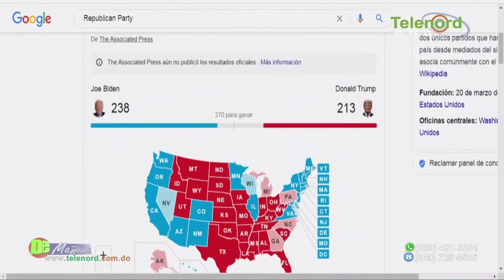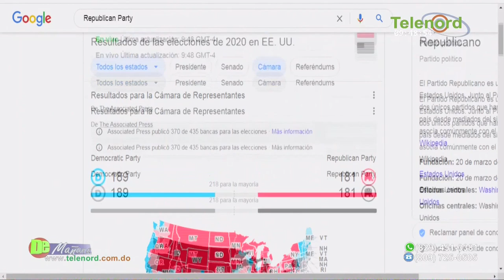El peligro de la Justicia al servicio del poder politico en America Latina según Jer Yan Lantigua